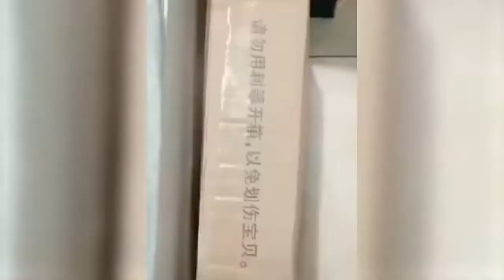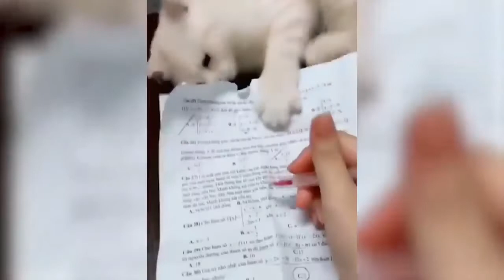Funniest cats😹and dogs videos ever. funniestanimals - Try not to laugh challenge.😂😹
This is the funniest and cutest cats and dogs video ever you will ever find on internet also, This video will includes coolest and funniest videos of tiktok compilation to make you laugh and make you all week going.

This is the cutest and best video ever. It is funny and cute!

If you see a clip that you own that you did not submit or give consent for use, we have likely received false permissions and would be happy to resolve this for you!

MUCH LOVE CUTIESSS.